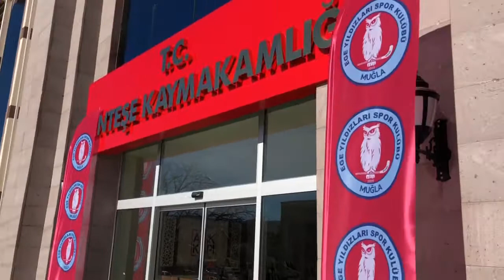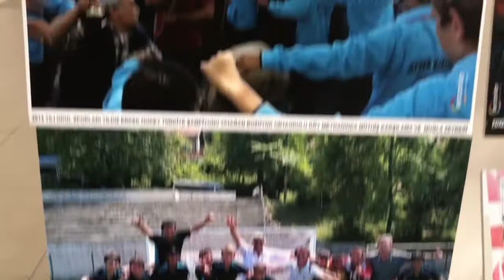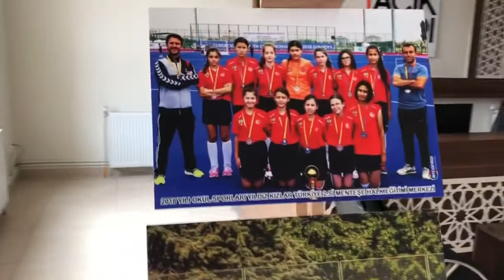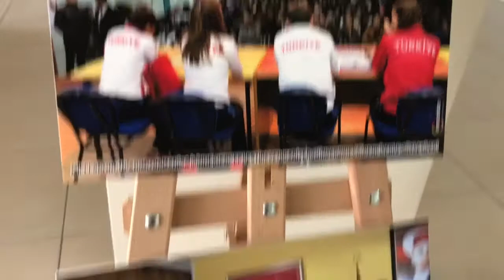Fotoğraf Sergimizden Görüntüler...